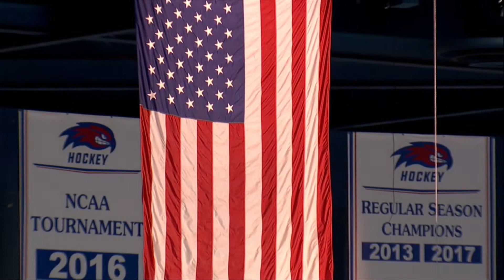UMass Lowell Hockey National Anthem | Sierra Harris | February 25, 2022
Sierra Harris performs the National Anthem as the UMass Lowell River Hawks take on Long Island University on February 25, 2022.